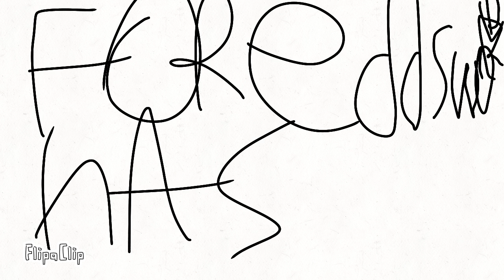Get my own plus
this episode is not really an episode is about the episode that Dylan was scanning to go on dclt the website and will never hates you caution go
get mr bubz for Christmas if you are not from united kingdom now if you are from united kingdom get eddsworld for Christmas and let's hate tom ridgewell and let's return tord larsson